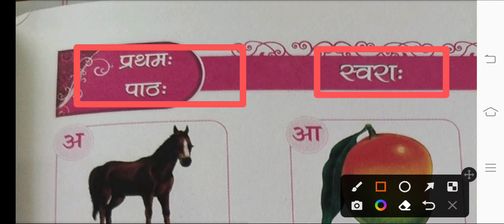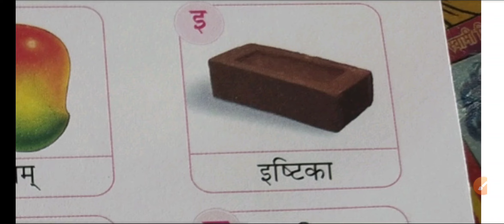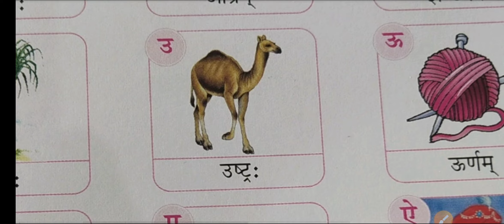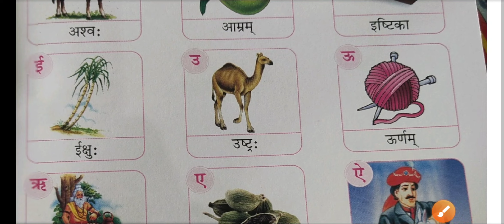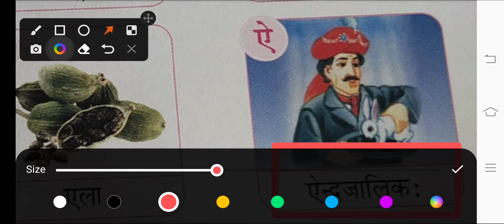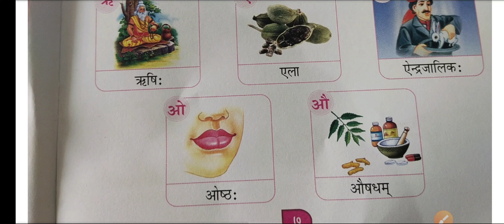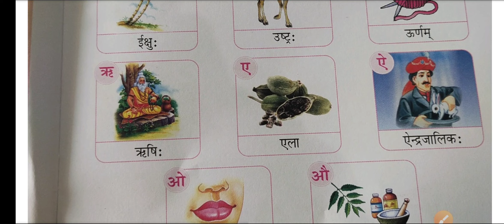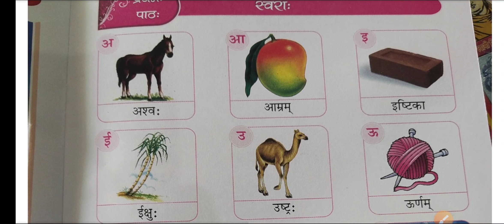Class 1 Sanskrit chapter 1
chapter 1 Sanskrit Dev Vani